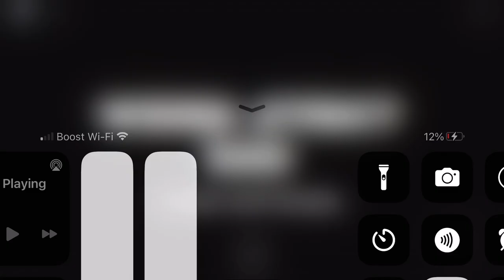Weird Strict Dad (Gameplay)